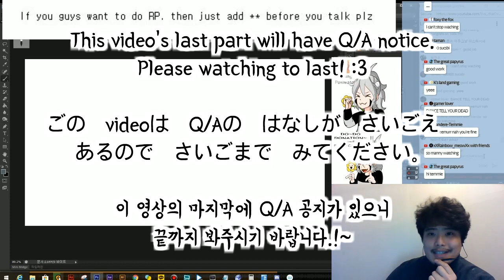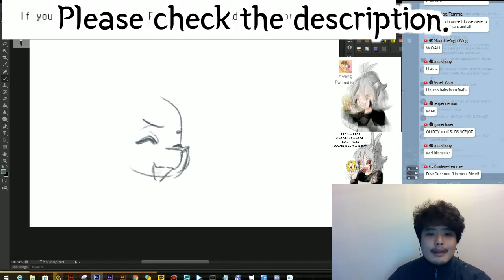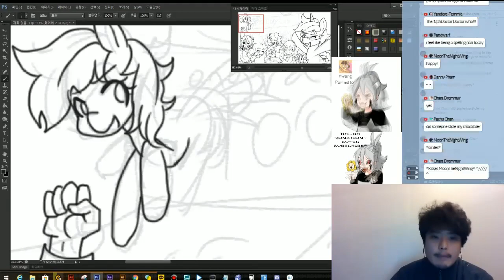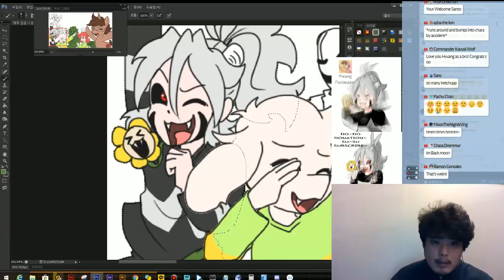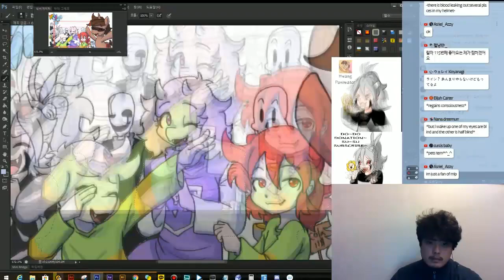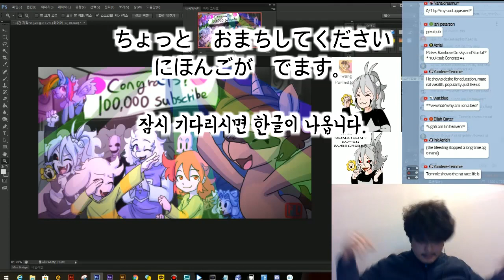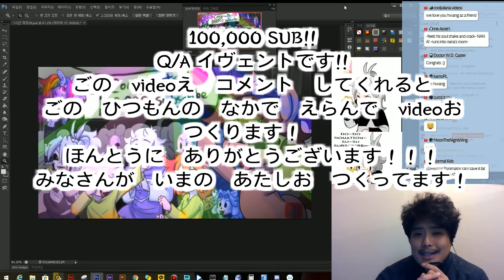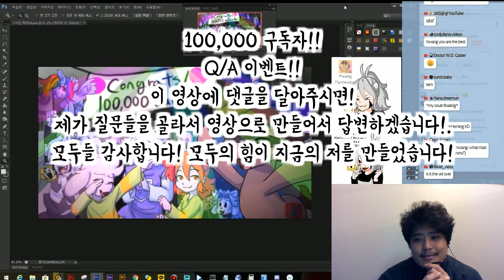★100K Event with SPEED PAINTING★ (changed rule check description)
★★★★ Change rule. ★★★★★★★
★★★★I'll choice Question that get most likes top 20 ★★★★
★but If that Question is mean or bad.. that i'll delete it :3★
100k sub is from all you guys. thank you so much.
So I'm made a EVENT for Q/A!!

write Question on this vid's comment.
ex :   Q/ Hwang how old are you?

Then I'll choice Questions and i'll make vid for Answer.

and thank you guys. always watching and chill me.

one more!!! EP8 will out in 2weeks!! T_T!
and Playtime is 14min :3
It's so hard to making... cuz I have 3job now.. T_T
that mean is I have only 3 or 4 hours per a day for make animation
:( awwww cuz I have money problem :0 sorry guys
If you guys donation to me.. it will big~ help to me...

And this picture's download link is here! :3